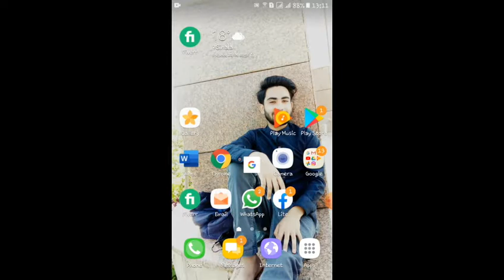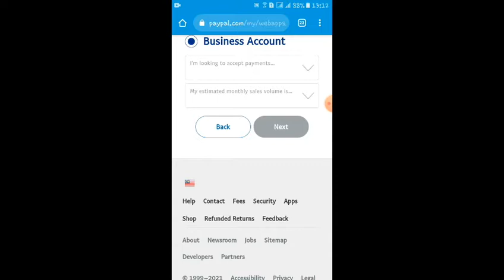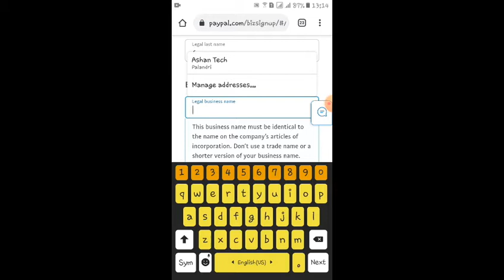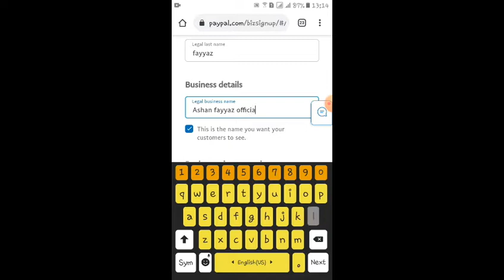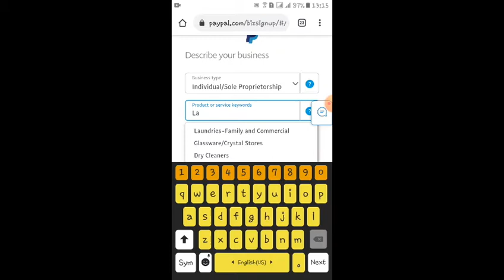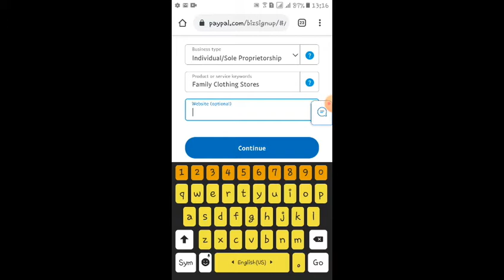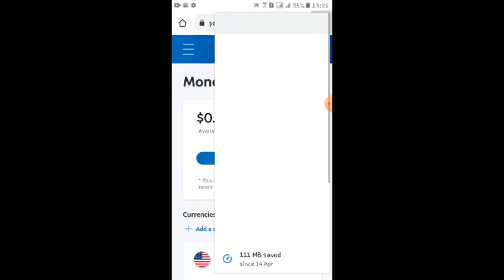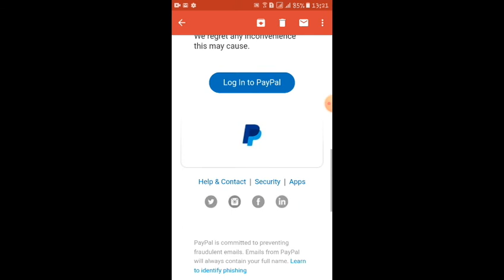How to create paypal account in pakistan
Guys tw vadieo ma complete trika btiya hai ap pakistan ma rh kr free ma paypal account kaise create kr skty hain
tw vadieo full watch kjye ga khi sy bi vadieo ko skip nai kjye ga
Thanku